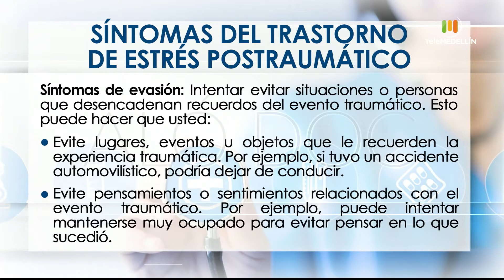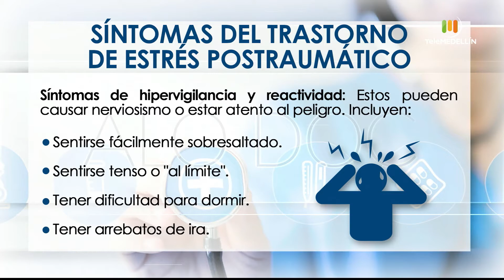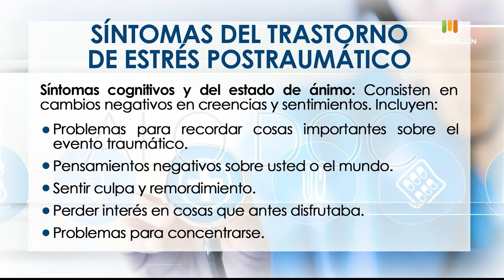Trastorno por estrés postraumático y violencia intrafamiliar [Aló, doc] Telemedellín